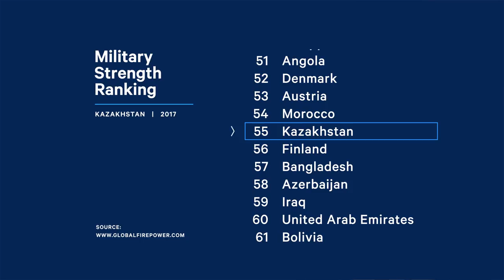How Powerful Is Kazakhstan? | NowThis World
Kazakhstan has had a great year in political outreach, and a not-so-great year in economy. With so many of you asking for an update, we thought we'd ask: How Powerful is Kazakhstan?